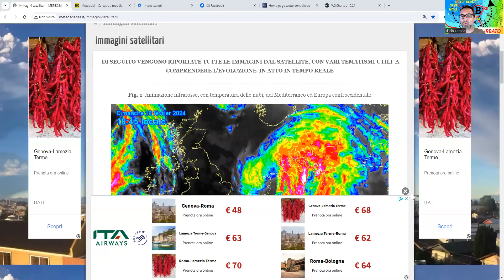METEO - LUNGO PERIODO PERTURBATO ALLE PORTE: MALTEMPO, NEVE ABBONDANTE SULLE ALPI E APPENNINI